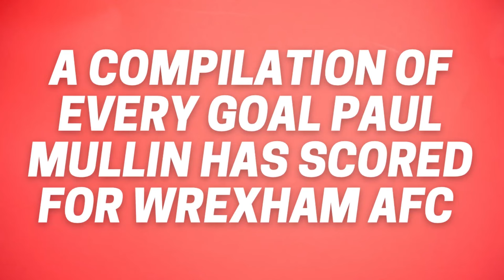Paul Mullin: All 53 Goals For Wrexham AFC (Compilation)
Credit to Wrexham AFC & Bt Sport for the majority of these clips!

A compilation of Paul Mullin’s 53 Goals scored since joining Wrexham AFC in 2021! Those goals came against Stockport County, Grimsby Town, Oldham Athletic, Chesterfield and many more!

Paul Mullin Wrexham AFC
Ryan Reynolds Wrexham AFC
Rob McElhenney Wrexham AFC
Paul Mullin Wrexham
Wrexham AFC